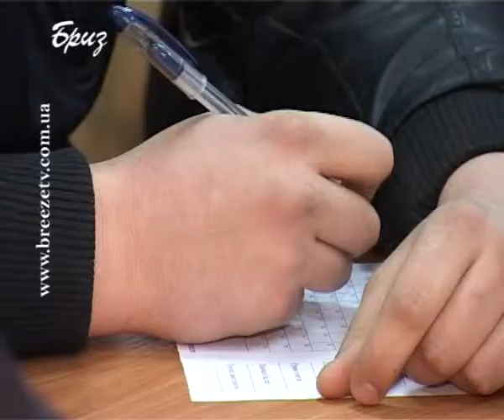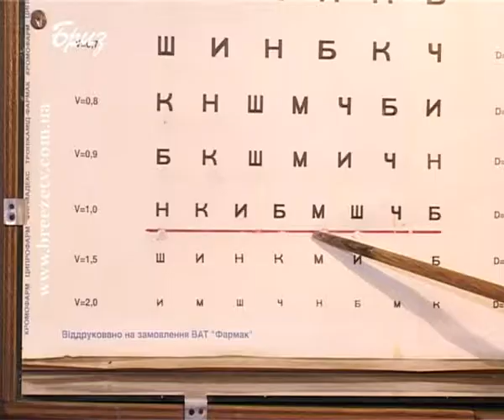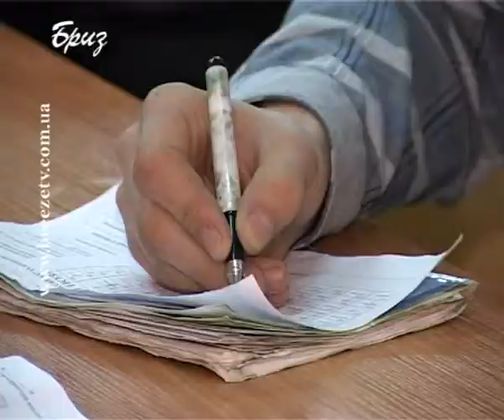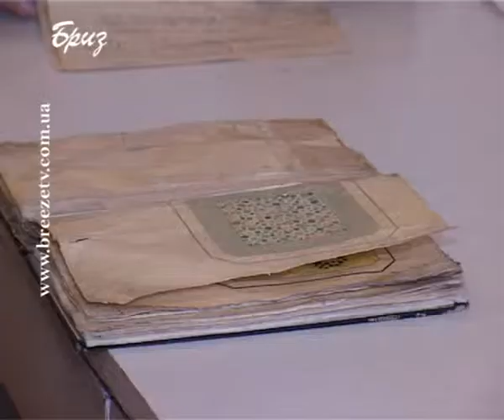ВІЙСЬККОМАТ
Починаючи з цього року для української армії словосполучення призов на строкову військову службу вже стало історією. Однак юнаки все одно мають обов'язково завітати  до військкоматів за місцем припису.